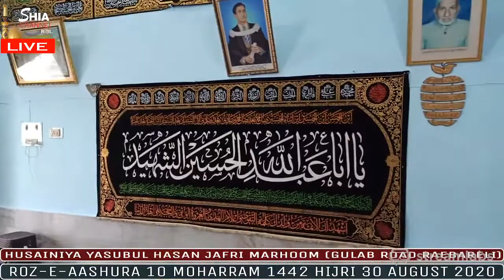Copy of 🛑 Live Alvida Roze-Aashoor 10 Moharram ( Hussainia Yasoobul Hasan Jafri Sb. , Raebareli)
Live at 1.15 pm